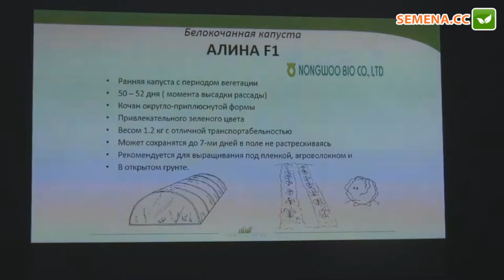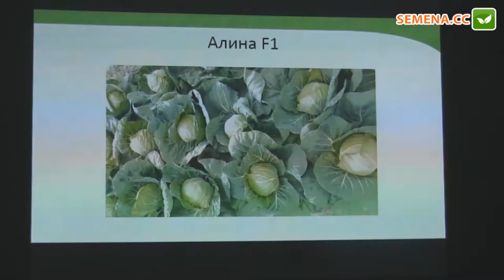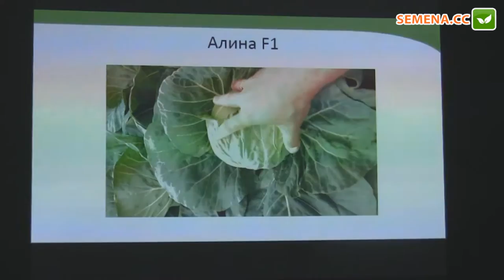Алина F1 капуста NongWoo Bio семинар 15.11.2016